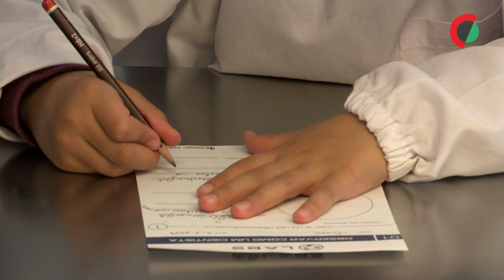Entre lâminas, lamelas, pipetas e microscópios “fazem-se cientistas”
Uns nunca entraram num laboratório, outros já, mas “não num assim” e entre lâminas, lamelas, pipetas e microscópios descobrem células, calculam hipóteses de diagnosticar cancros e “fazem-se cientistas” no LABS.Maia, um projeto para “ajudar a pensar fora da caixa”.